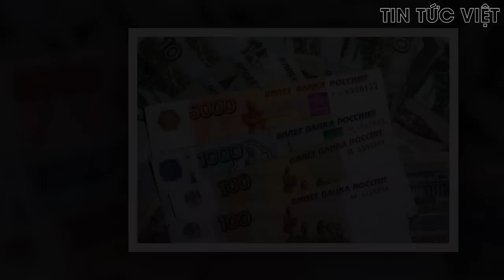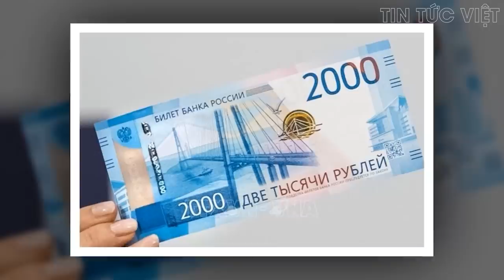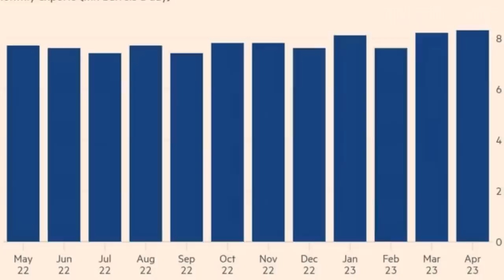Phương Tây tuyên bố không đưa quân vào Ukraine